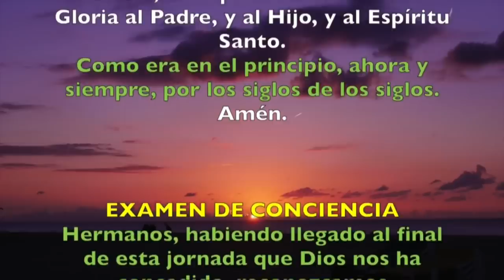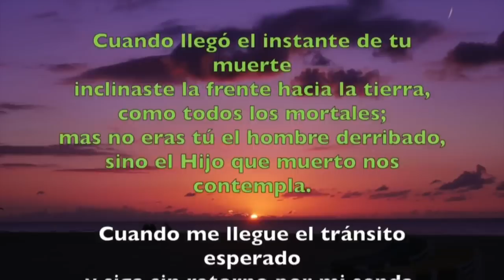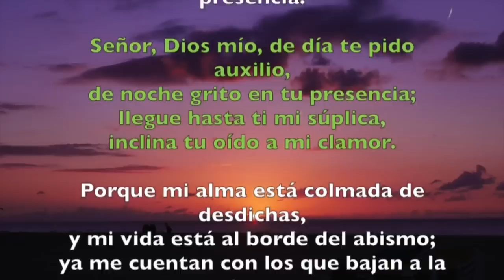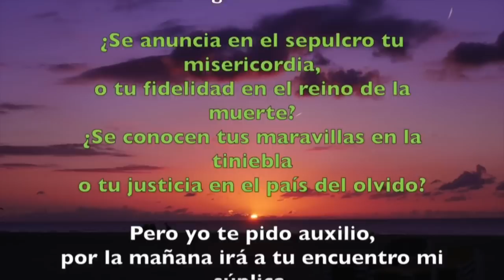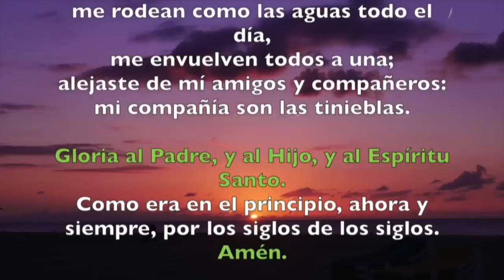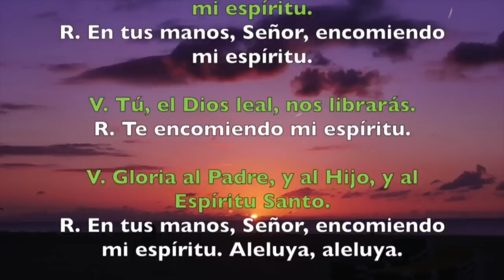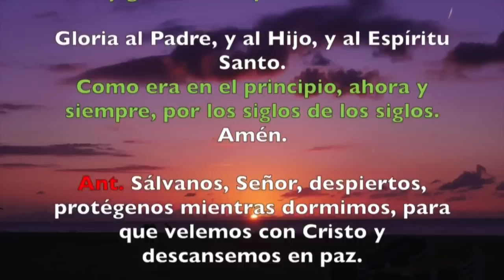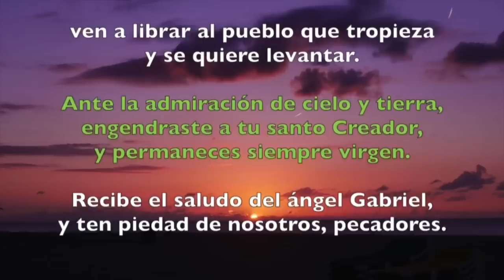Oración de la noche (Completas), JUEVES 21 SEPTIEMBRE 2023 |SAN MATEO APOSTOL , (FIESTA)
Oración de la noche (Completas), JUEVES 21 SEPTIEMBRE 2023 |SAN MATEO APOSTOL Y EVANGELISTA , (FIESTA)